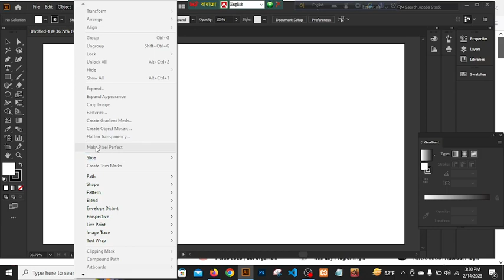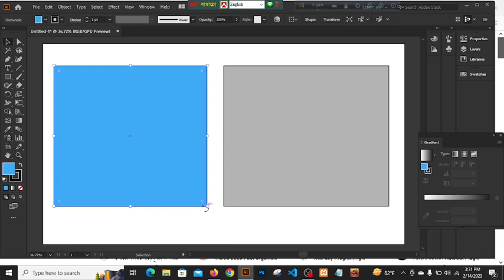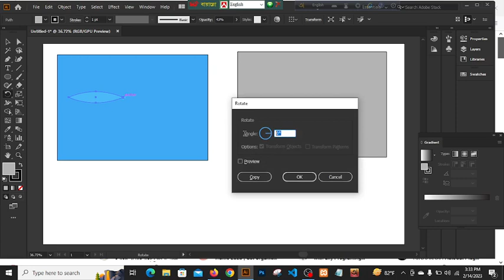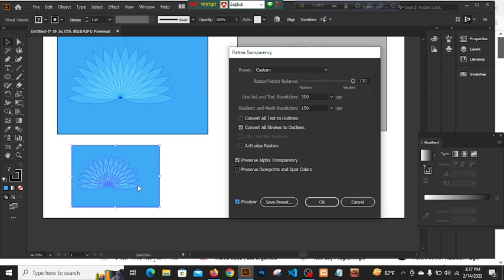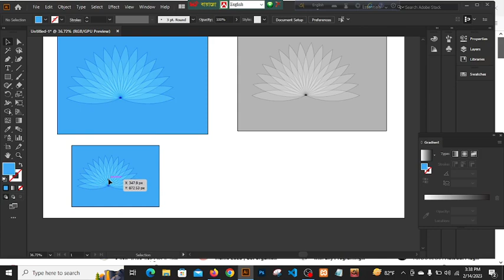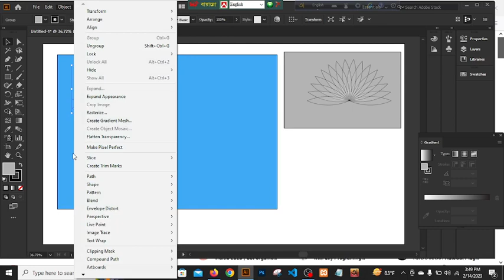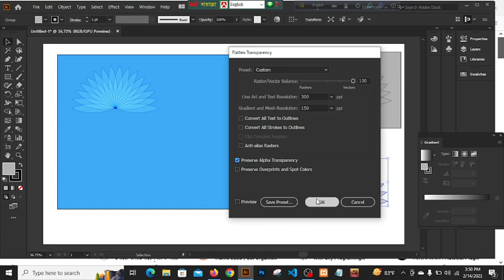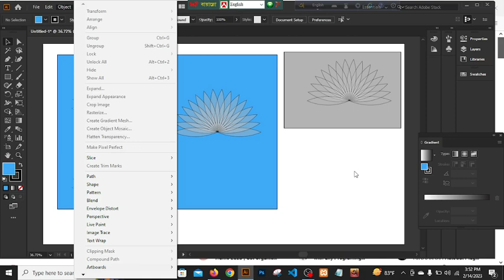Full Stack Web developer Graphic flatten Transparency